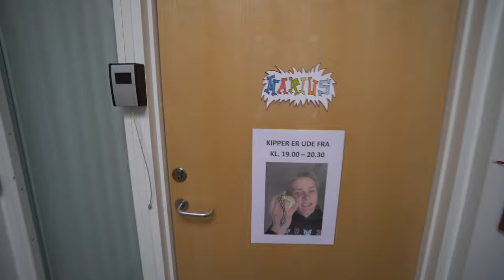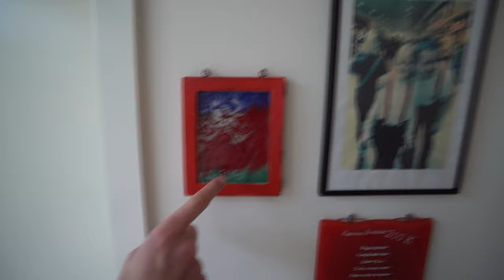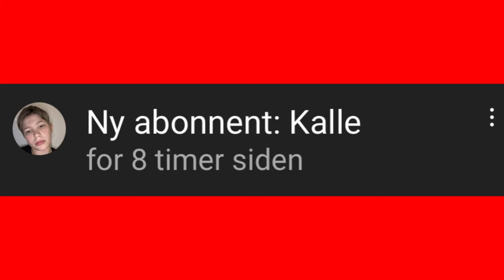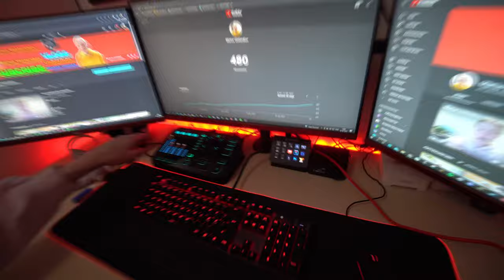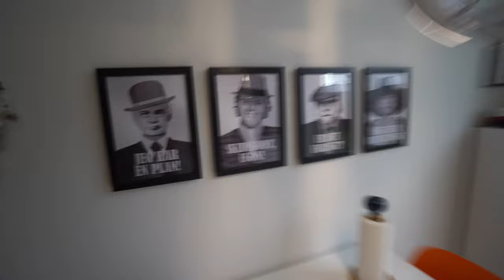Min lejligheds tour 2022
Hej. Så vil jeg forsøge om jeg kan lave Merchandise👕👖. Og så vil jeg MÅSKE prøve at se om jeg kan komme ud og dykke🤿 når jeg rammer de 1.000 subs🤔
Så et lide hurtigt￼ Resume
 og slå den der ringeklokke til for at få notifikationer hver gang at jeg￼ ligger en ny video ud på min YouTube kanal

OPEN MIG!!!

Alder
20 ÅR

Livret?
Grillburger

Yndlings farve?

Husk jeg ligger en ny VIDEO ud hver uge.

Nu kan i donere penge til mig her er et (men det er ikke et krav at man donere det bestemmer man hel selv selv om i vil men hvis i gør det så de penge der bliver doneret de går kun til at opgradere mine live streams og til yt videoer og sådan noget

Kamera
Sony A6300
Gopro Hero 4 Sliver
Gopro hero 9 Nlack

Mikrofoner
VideoMicro
Røde Smrt Lav +
RØDE WIRELESS GO LAVALIER

Lys
Softbox x2

Stativer
Sirui T-005X

Redigerings Programer
til pc Hitfilm Express 16
til mac iMovie / final cut pro
VEGAS Pro 18 Edit Steam Edition

Computer specs:

700 Watt - 120 mm - 80 Plus Bronze certified
Windows 10
(LED)